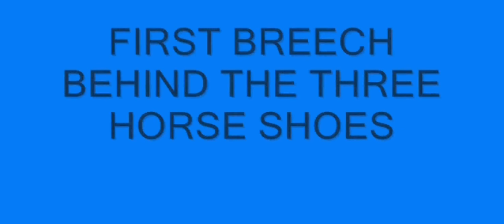The Sprotbrough Floods of 2007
video account of the floods.